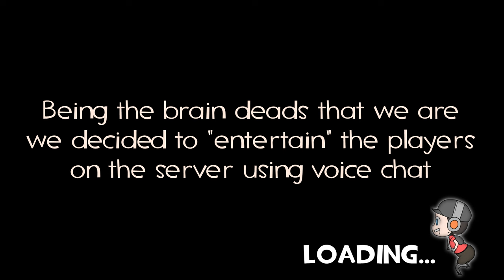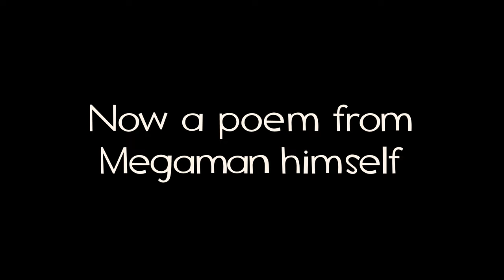2Fort Voice Chat Brainrot